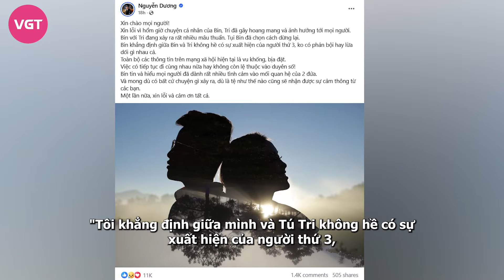Tú Tri chia tay chồng chuyển giới, lý do đổ vỡ có liên quan người thứ 3?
Chiều ngày 4/10, diễn viên Tú Tri và YunBin đã chính thức thông báo "đường ai nấy đi" sau 4 năm chung sống. Theo nam đạo diễn, cả hai đã xảy ra rất nhiều mâu thuẫn nên quyết định dừng lại, mối quan hệ hiện tại 'chỉ còn nghĩa, hết tình'.
Cụ thể, đạo diễn viết : "Tôi khẳng định giữa mình và Tú Tri không hề có sự xuất hiện của người thứ 3, không có phản bội hay lừa dối gì nhau cả. Toàn bộ các thông tin trên mạng xã hội hiện tại là vu khống, bịa đặt.